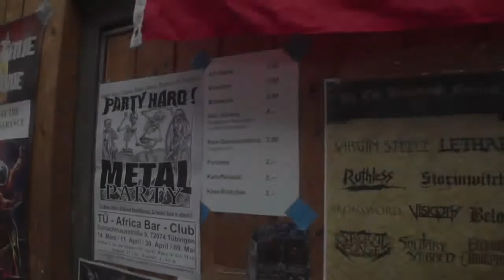Keep It True 2015 - Impressionen (keine Musik)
Ein kleiner Zusammenschnitt meiner Eindrücke als Gelegenheitsbesucher - der Originalton aus der Halle fehlt wegen Urheberrecht (doh) und maßloser Übersteuerung (Lauda than hell! wie es so schön auf einem T-Shirt stand). Die wahren Highlights (die Musik) und die Lowlights (Alkoholleichen, Toilettenzustände) fehlen; aber vielleicht ist dieses Video ja eine nette Erinnerung für die Dagewesenen, oder auch ein kurzer Überblick für neugierige Nichtdagewesene.